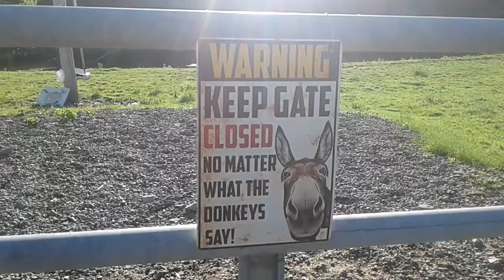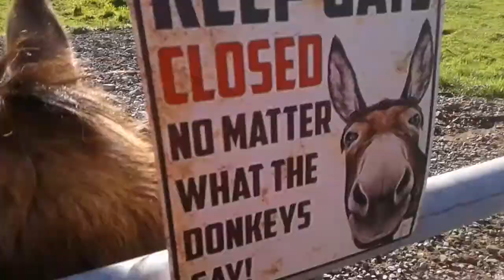Spring changes, bloviating, corporate "news" advice/ lecture and butter cups!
I came on to film the animals in their natural habitat. I then proceeded to tell about a few changes we are going to make down here with the permission of Dino of course. And then toward the end I kind of got a little wound up. Enjoy XO thanks